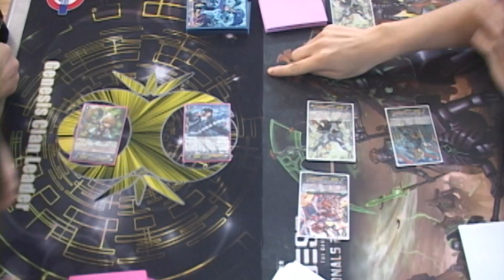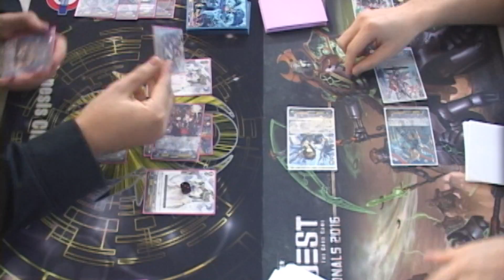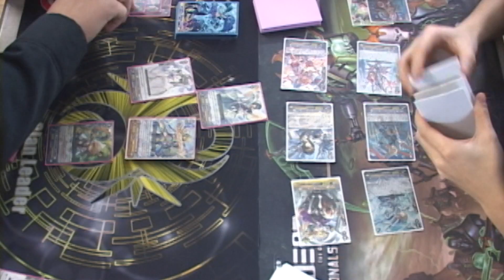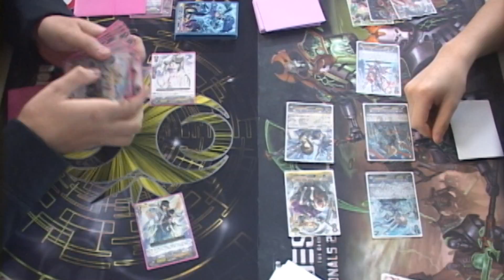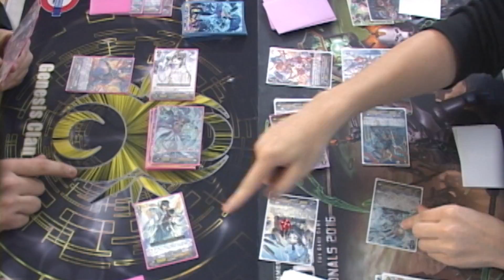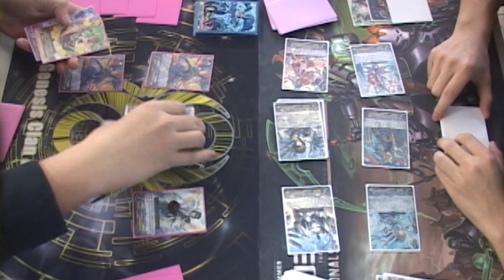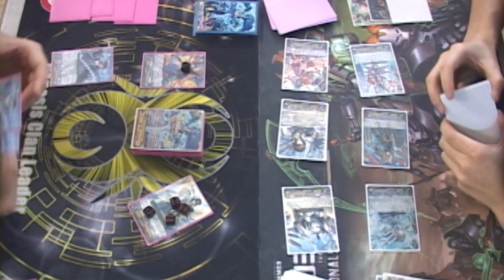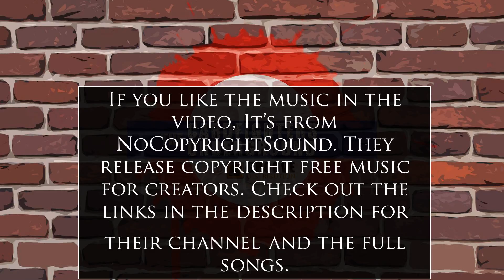Cancer as Usual - Weekly Vanguard Tournament 2/3/17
Your daily recommended serving of cancer.

Welcome to CardfightsUG, The official channel of Cardfighters Underground!

or stop in some time. We're open Wednesday - Sunday, opening at 3 on weekdays and at 12 on the weekend.
We hold weekly tournaments. Vanguard tournaments are held on Fridays at 6 PM. Weiss Schwarz is held on Saturday at 1, with Buddyfight following at 3. Although the English game will no longer supported, we will continue to be holding Luck and Logic Tournaments on Sundays at 2 pm. Come check out Paradox Day, this Sunday, February 12th, 2017.

Of course, the NCS songs, in order of usage.